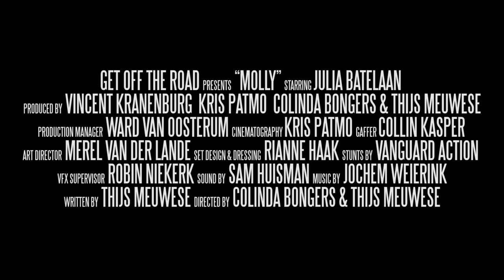MOLLY | Official HD Trailer (2018) | SCI-FI | Film Threat Trailers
In a Brutal Post-Apocalyptic World, One Woman Fights for Survival.

Starring Julia Batelaan, Emma de Paauw and Joost Bolt. Co-directored by Colinda Bongers and Thijs Meuwese.